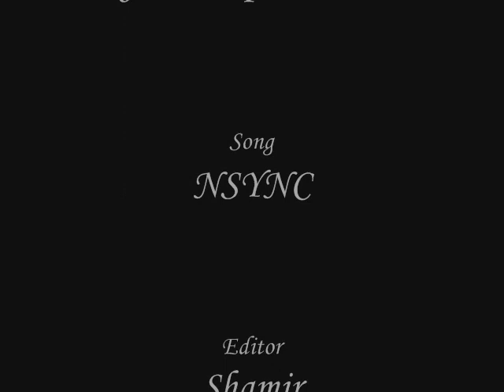Great Expectations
These are one of my favourite movie and one of my favourite song. It took me a long time to finish it but here it is. Hope u like it.